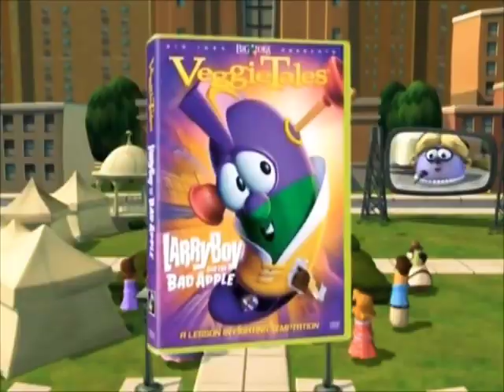Sneak Peeks from VeggieTales: Gideon Tuba Warrior 2006 DVD (Disney Print)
1. VeggieTales: Larryboy and the Bad Apple trailer
2. VeggieTales: The Lone Stranger trailer
3. The Little Mermaid III trailer
4. Tinker Bell teaser trailer
5. Cinderella III: A Twist in Time trailer
6. Disney Princess Enchanted Tales: A Kingdom of Kindness trailer
7. Cars: The Video Game promo
8. Disney Blu-Ray promo (2006)